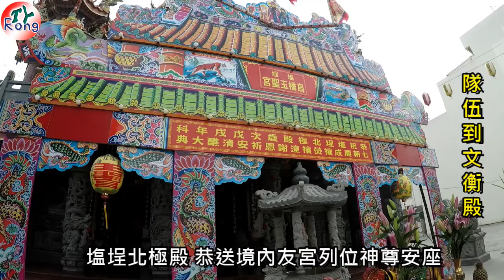2019.01.19塩埕北極殿恭送神尊回鑾 玉聖宮及文衡殿篇 實境拍攝(含全隊伍實記)